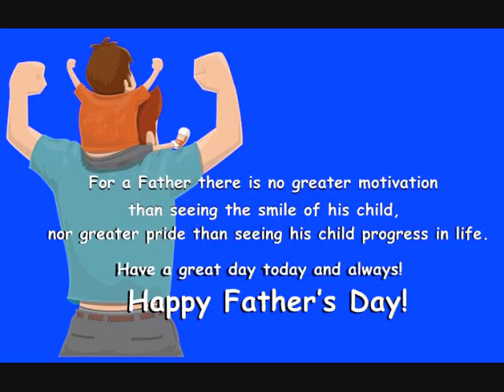HAPPY FATHER's DAY